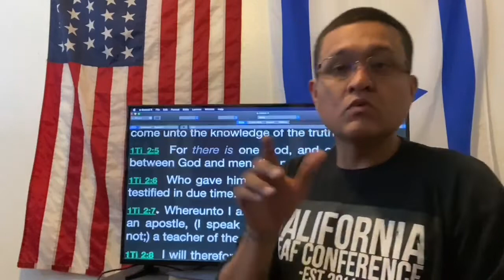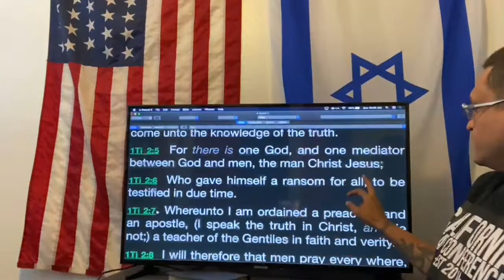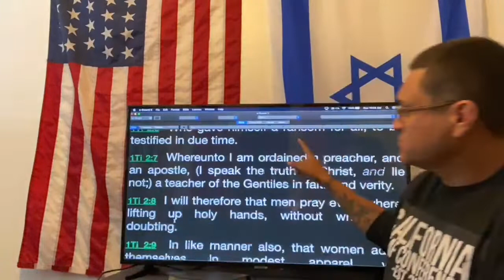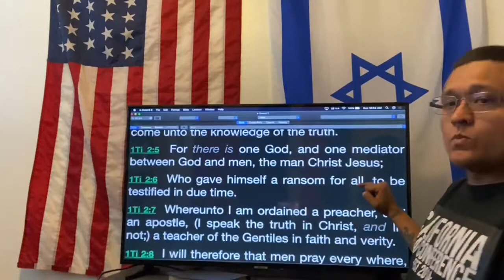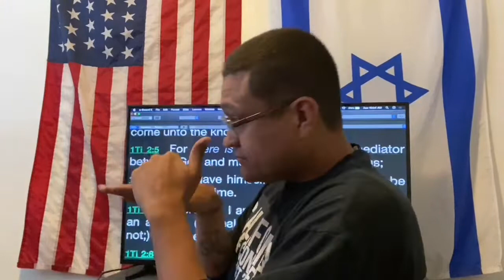There is One God